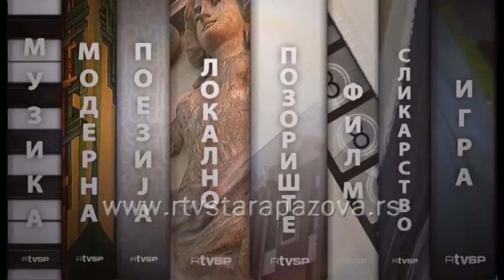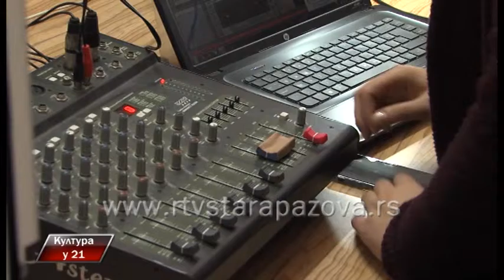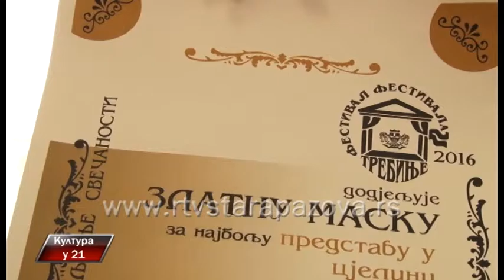Kultura u 21, 269 emis